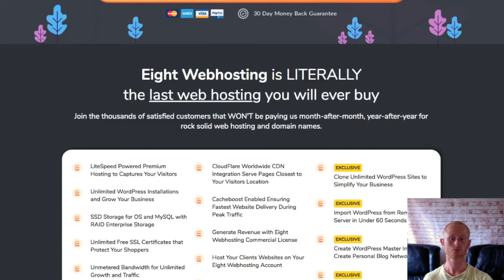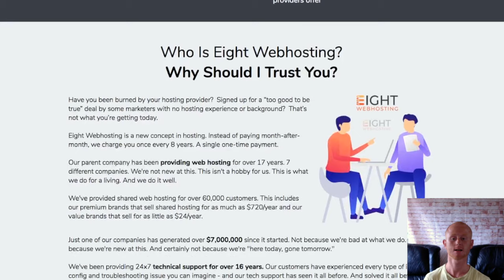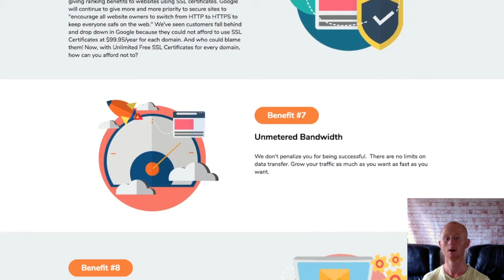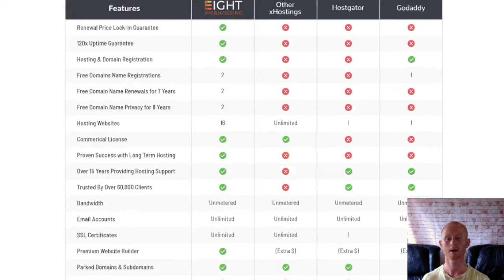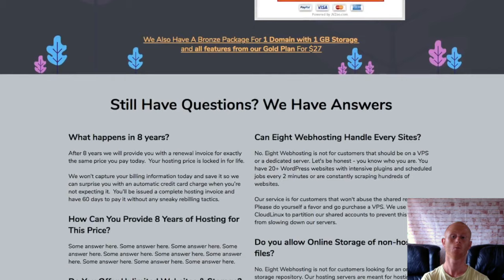Eight WebHosting Review With Bonuses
Eight WebHosting promises to give you 8 years of reliable webhosting for the price that you would expect to pay for one. This is real web hosting and not simple reseller accounts hosted in the middle of no where.

Unlike some other webhosting companies you won’t be getting support from foreign VA’s you will be getting real support from experts that are waiting to really help you if you need help.

I’m also including my high quality Affiliate Marketing Masters Bonuses that will be waiting for you in the download area ready for immediate download when you purchase Eight WebHosting through my bonus page today which you should check out by clicking on the link that is right below this video.

There is a big shake up in the world of hosting companies. Cpanel has recently announced a massive price hike. In fact they used to charge the hosting companies per server, now they are set to charge per account. This is hitting every cpanel installation at every host and this is really bad news for some as cPanel will be charging some companies more than the server itself.

Hosting companies that are not prepared for this will be closing down and disappearing.

The bigger companies including 8 WebHosting are prepared for this and are fast migrating to a different control panel solution so as to keep costs to a minimum.

Eight WebHosting has their DirectAdmin control panel that is so easy to use it does everything that cPanel does and is so user friendly you will be glad that they have given cPanel the boot.

So if you want top quality sustainable hosting that is still going to be around in the years to come Eight WebHosting is your answer.

Eight WebHosting is going to give you a full eight years of dependable, quality webhosting for less than some others charge for 1 year.
In fact their basic plan works out to under a cent per day.
You will also be getting some amazing vendor bonuses

The front end of 8 years webhosting starts at $27 for the silver package. The Gold package is priced at $47 and the Platinum Package at $97

So if you want high quality web hosting at a more than affordable price make sure to check eight webhosting out now by clicking on the link below this video and check out all of my high quality Affiliate Marketing Masters Bonuses that will be waiting for you in the download area when you purchase Eight WebHosting today through my bonus page while it’s at it’s very lowest, lowest price.

Click On The Link Above + Check Eight WebHostingOut Now & secure Your Bonuses